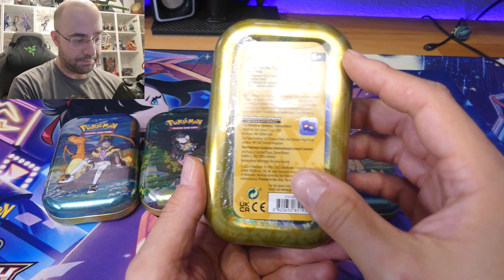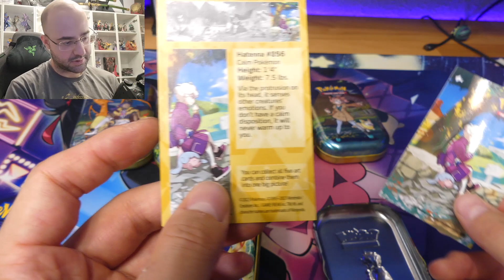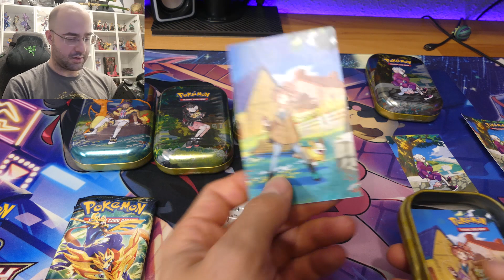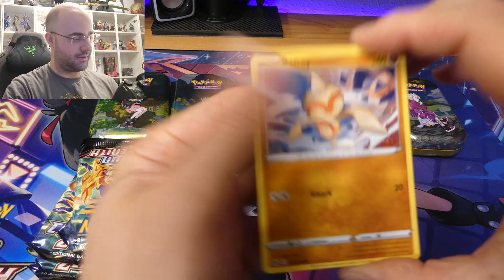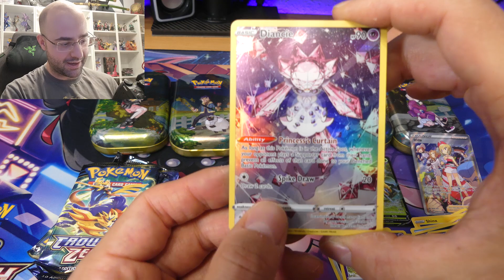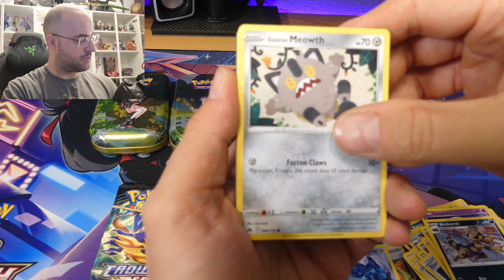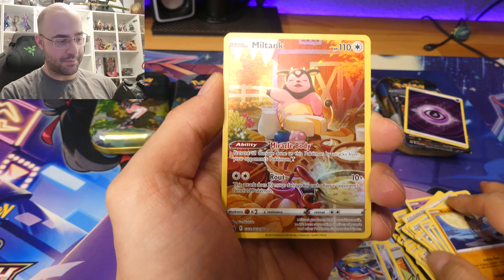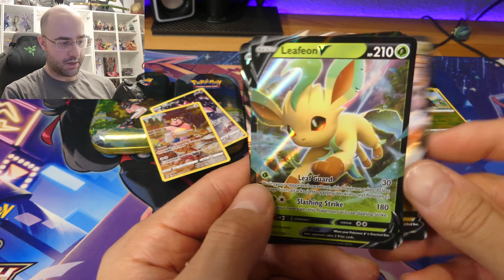LAS MINI LATAS DE CROWN ZENITH!!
Abrimos las latas de los protagonistas de la colección Cénit Supremo de Pokemon Espada y Escudo